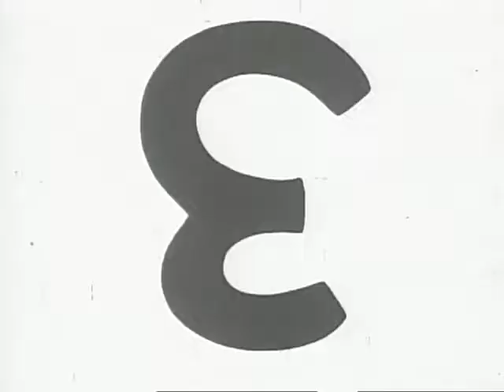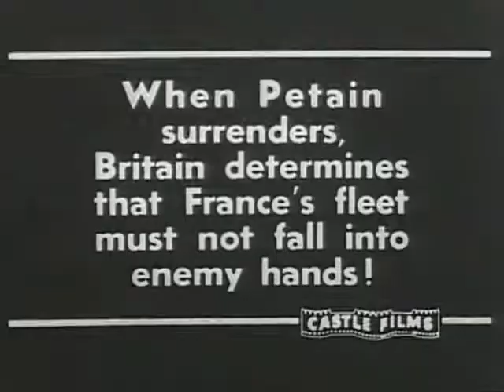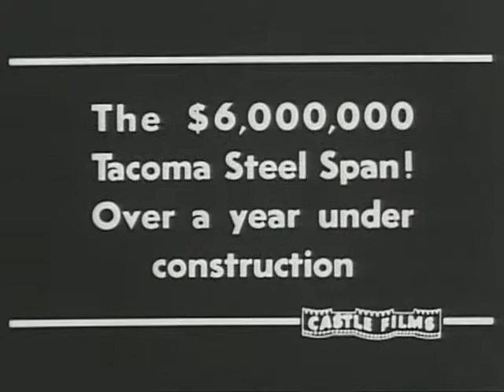Castle Films 1940 (Pink Hippos, Battle of Oran, and Seattle Bridge)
CR#71-8:94
Three segments; Pink Hippos features a pair of hippos being relocated to a new surrounding in the zoo. Funny footage of the female pushing the male into the water.
At the Battle of Oran the British destroy the French fleet rather than allow the ships to get into German hands.
The Six Million Dollar Bridge in Seattle opened. Then the winds started blowing, the bridge starts moving and finally crashes into the river.